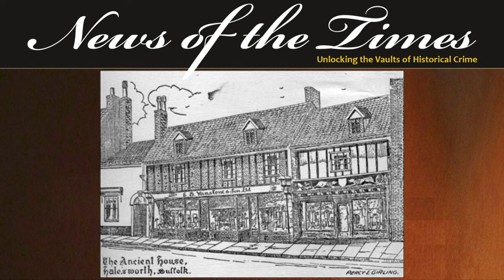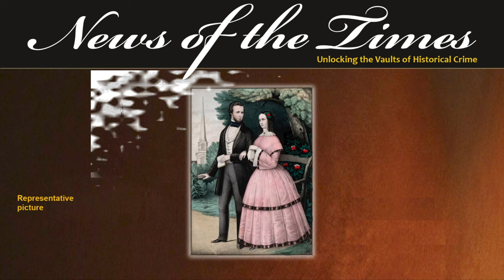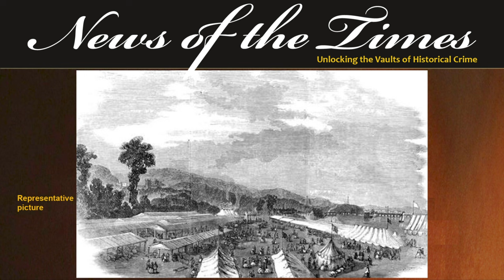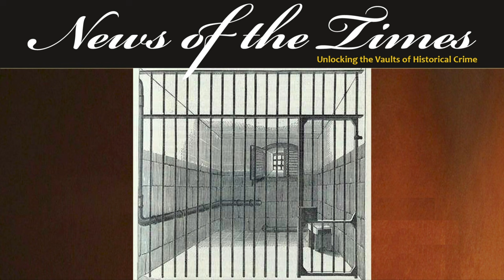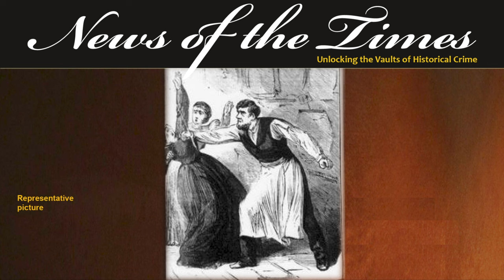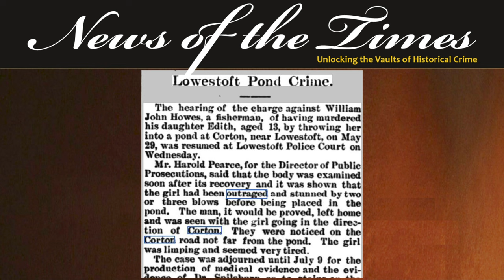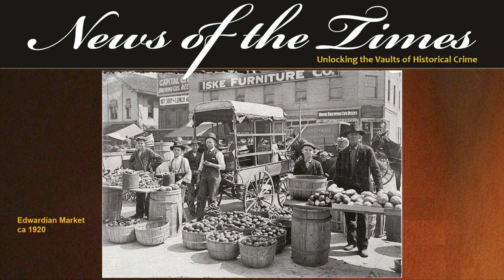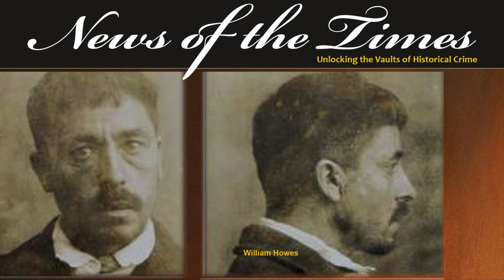Murderous Stories From Suffolk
Murderous Stories from Suffolk - Frightful Fridays
News of the Times Episode 198 | 1851 & 1920
***DISTURBING CONTENT***
In today’s episode, we are in Suffolk investigating two grisly murders that took place there.
In our first story, it is 1851 and pretty milk maid Mary Baker has been stabbed openly at a county fair, by her master, well to do farmer John Mickleburgh.    We take a look at the antecedents to the crime and the reason why she was so violently murdered.
Our second story from 1920 is both disturbing and shocking, even by today’s more jaded standards.  Some young boys who have collected at the local pond to go fishing are horrified to see a hand sticking out of the water which the press dubbed “the beckoning hand”. Thirteen-year-old Edith Howes has been murdered with her body dumped in the local pond.  The identity of the murderer shocked the public.

Two grisly murder cases from the beautiful county of Suffolk is today’s episode of Frightful Fridays.

EPISODE
If you like this, here are links to some other recommended videos: